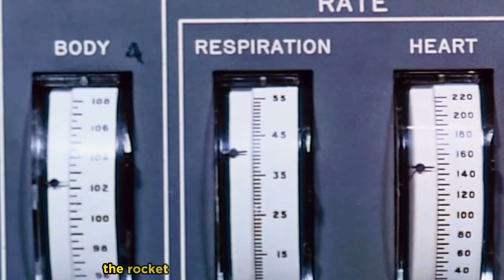What Happened to Ham in Space ? Factorea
Ham was a normal chimpanzee. Purchased by the US Air Force at the age of 2. He was smart and fast learner compared to others.

So NASA decided to launch him in Space. On 31 January 1961, Ham was launched in space inside the Mercury-Redstone rocket.

In the beginning everything was fine but soon after launch

NASA lost control and because of it Ham's rocket reached 252km in Space. Somehow they got the control back and Ham's rocket returned back to Earth.

He landed hard in the Atlantic Ocean & somehow survived the impact. That day Ham became the first chimpanzee in space.

After the flight, Ham lived all alone in a zoo for the next 17 years. Ham died on January 17, 1983.

current affairs, nasa, aliens found on earth , aliens , nasa james web telescope,